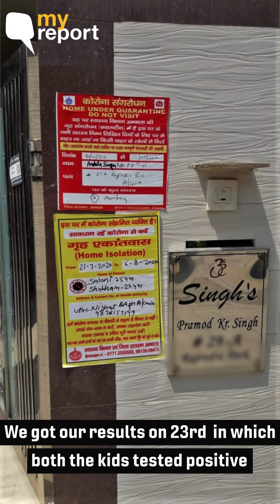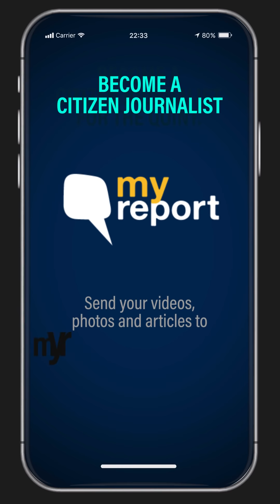‘With Three Members Positive, COVID-19 Taught Us Family Unity’ | The Quint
MyReport: Coronavirus in Ambala, Haryana: An Ambala-based family shares its experience of battling coronavirus and the learnings about family unity they took away from it.